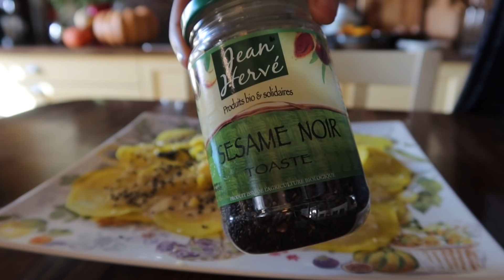Le panier de saison - Octobre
Ce que l'on trouve sur les étals en ce moment. Focus sur la betterave : Comment préparer la betterave crue en carpaccio. Retrouvez toute mon actu, tous mes partages (petits billets, citations favorites, organisation de mes activités, planning à télécharger,. etc). du mois sur la page "En ce moment" de mon blog
Retrouvez le panier de saison de septembre sur ma chaîne dédiée au slow living et aux vidéos ASMR